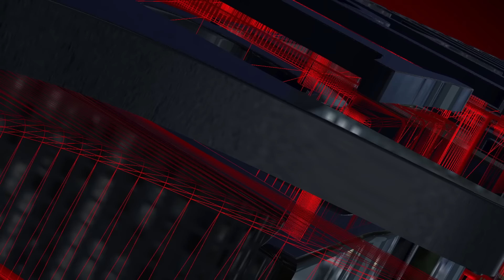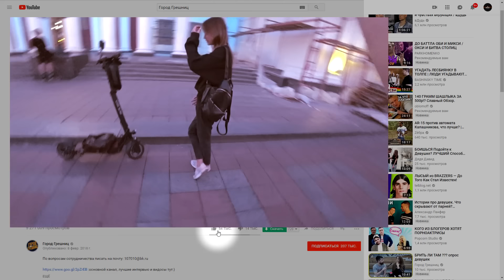От этой ТЕХНИКИ К0HЧАЮ по НЕСКОЛЬКО РАЗ!